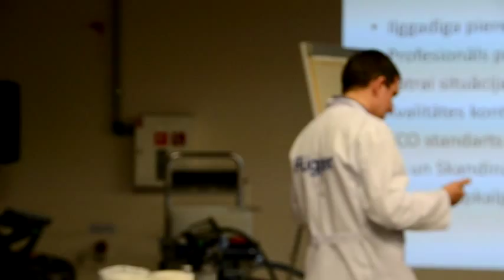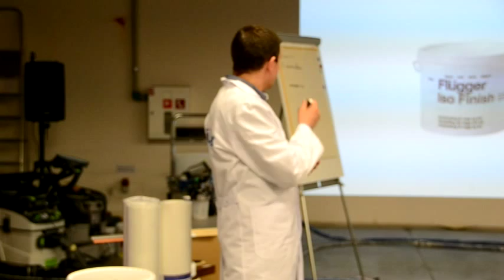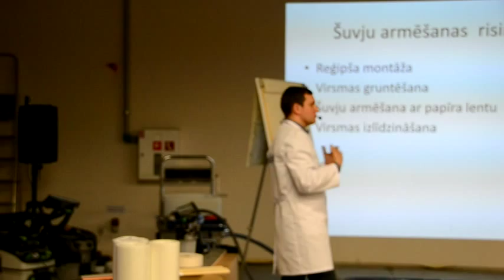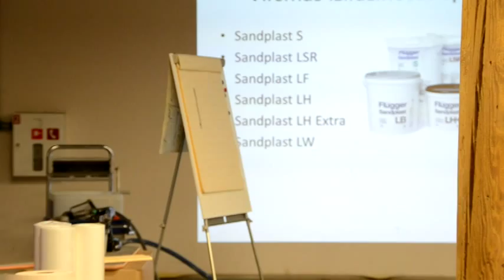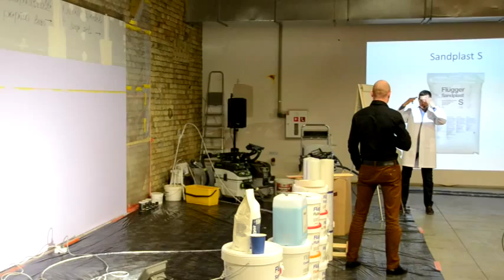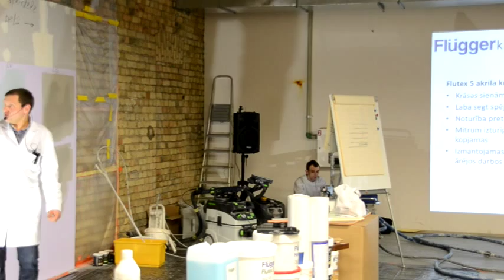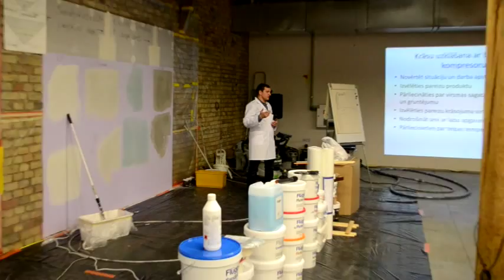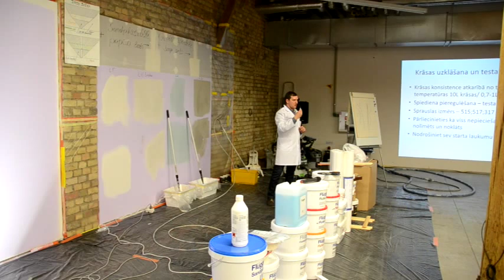Flugger krāsotāju apmācības seminārs 2015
Par Dānijas apdares krāsu ražotāja FLUGGER produktiem,to pielietojuma tehnoloģijām,ieguvumiem  stāsta sia Profcentrs veikala vadītājs Andrejs Akentjevs.